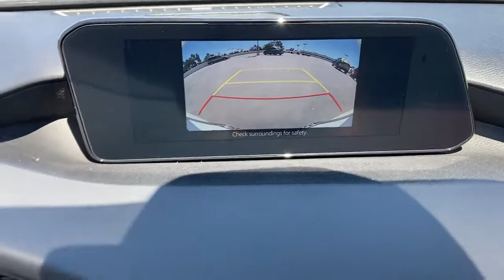2021 Mazda Mazda3 Tustin, Irvine, Orange County, Santa Ana, Costa Mesa, CA M346215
Snowflake White Pearl Mica New 2021 Mazda Mazda3 available in Tustin, California at Tustin Mazda. Servicing the Irvine, Orange County, Santa Ana, Costa Mesa, CA area.

Tustin Mazda
28 Auto Center Dr